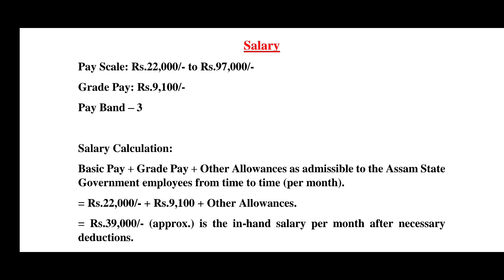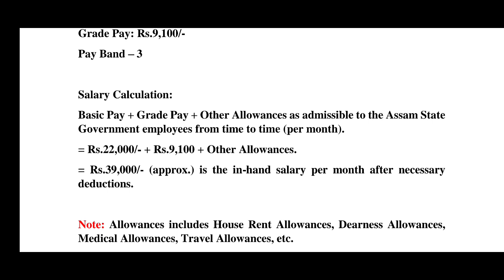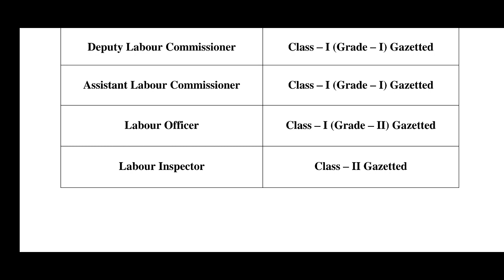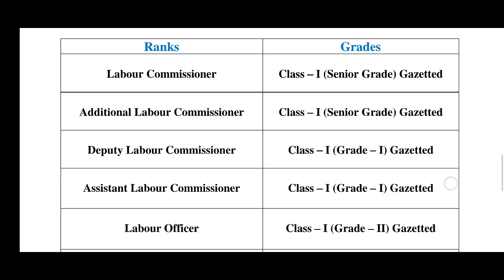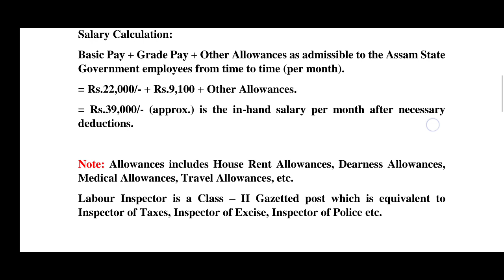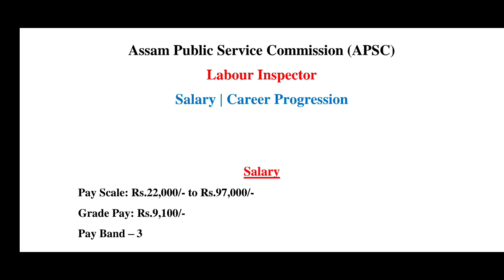APSC Labour Inspector: Salary & Career Progression (Detailed Explanation)